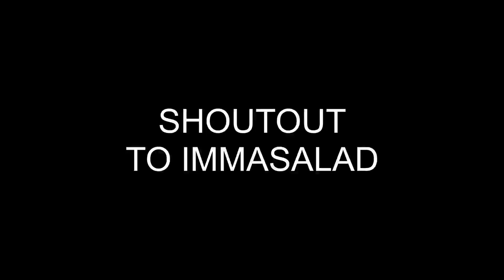SOMEONE CALLED ME A HACKER??? | Hypixel Skywars